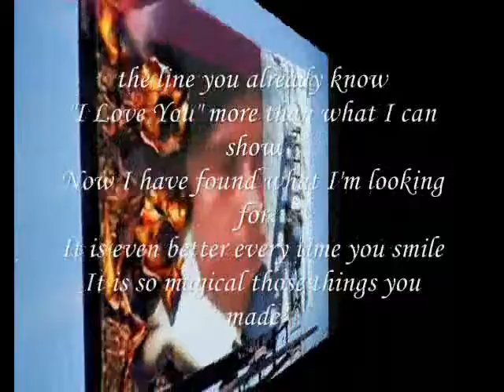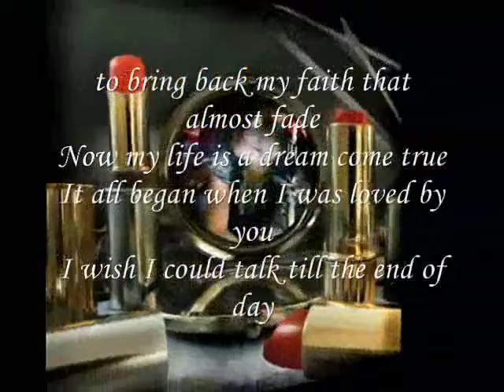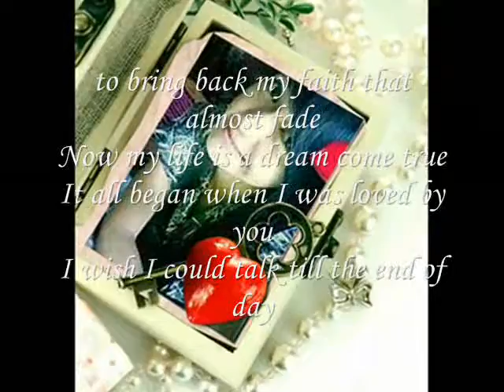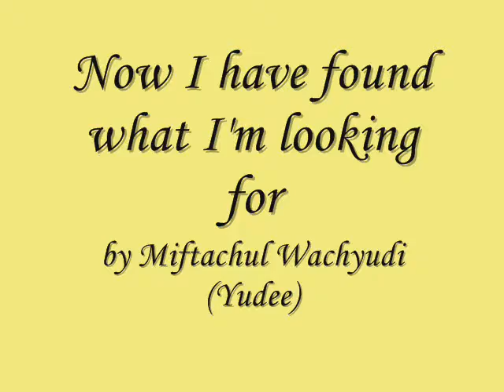Now I have found what I'm looking for-miftachul wachyudi (yudee)Miftachul Wachyudi (Yudee)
do.
do so
Money is an excellent servant, but the host
very bad.